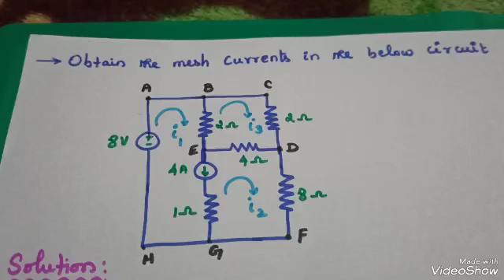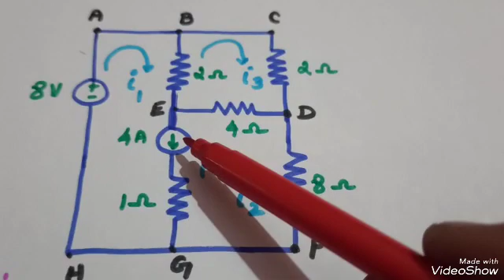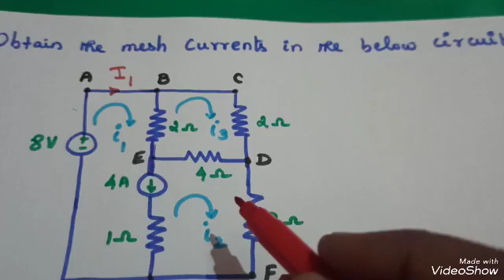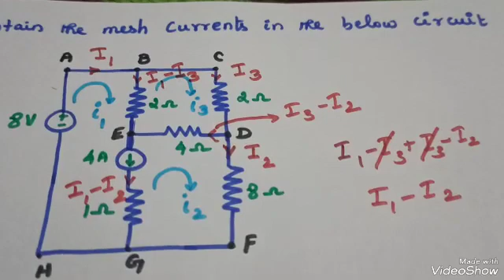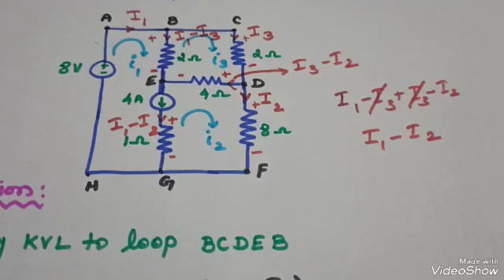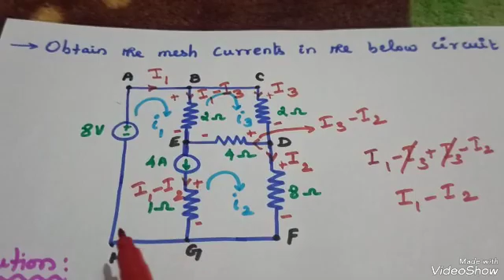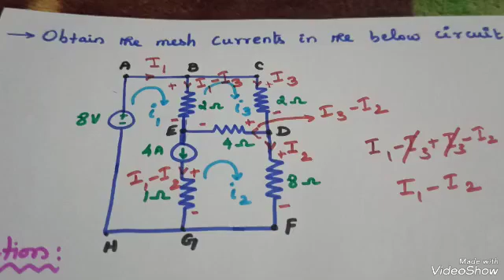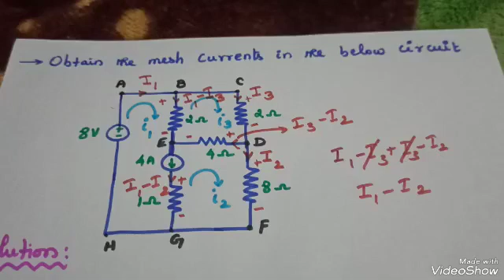Super mesh/ Problem#15/ Circuit Analysis